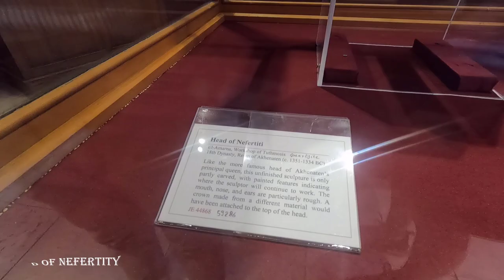Summer in Egypt | Travel Video 2022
Travel video from Hurghada, Egypt. Shot with GoPro Hero Black 9.

10-day experience amongst one of the oldest civilizations in the World - Egyptian. Hurghada is one of the most attractive summer destinations, 500km south of Cairo and one of the country's main tourist destinations located on the Red Sea coast. There are plenty of places you should visit and plenty of thins you can do so 10 days is definitely a short period of time.

-Boat trips to Paradise Island, Giftun Island, Orange Bay.
-Scuba diving
-Exploring the deserts with Buggy ride, Quad ride, Jeep ride to Bedouine villages
-Dinner at Hurghada Marina
-Snorkeling
-Camel rides
-Visiting Cairo and the great Pyramids, visiting the Egyptian Museum
-Boat ride on the Nile River
-Walk trough Cairo, the list goes down..

Thanks to Martin Travel and Aurora Tours for the organization and the best tour leader - Osman from Galaxia Tours in Egypt.